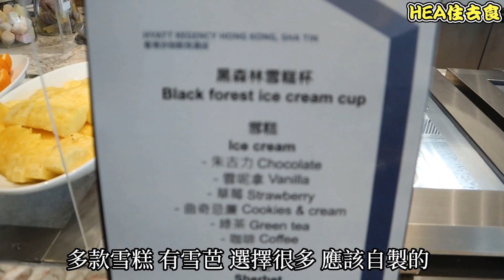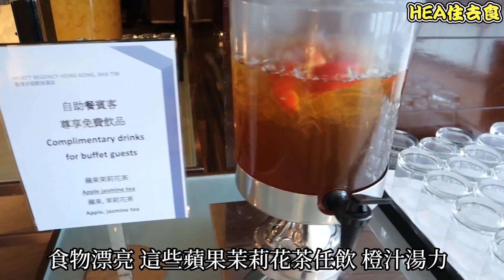[HEA住去食] 五星級酒店國際海鮮自助餐 | 海鮮刺身選擇多 熱食甜品質素高 紅白酒、啤酒任飲 | 沙田凱悅酒店咖啡廳 | hotel buffet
今日嚟到沙田一間五星酒店～沙田凱悅，食自助午餐。 環境很舒適，海鮮刺身選擇多，熱食甜品質素高。享受一個休閒嘅中午。

沙田凱悅酒店咖啡廳
沙田澤祥街18號沙田凱悅酒店大堂
Lobby, Hyatt Regency Hong Kong, Sha Tin, 18 Chak Cheung Street, Sha Tin

本影片由KKday邀請拍攝